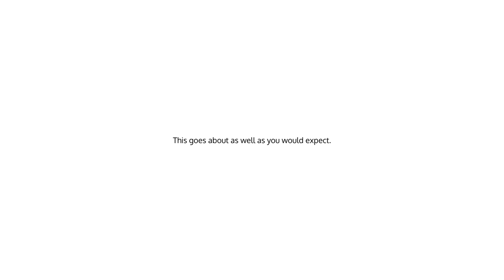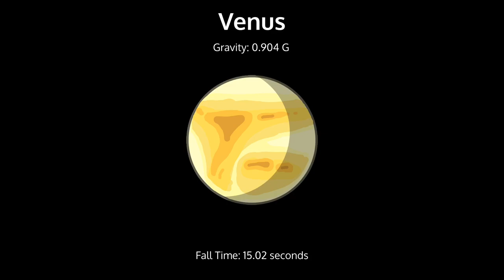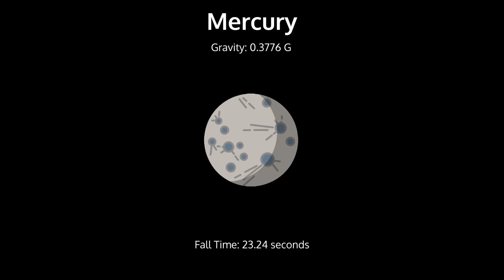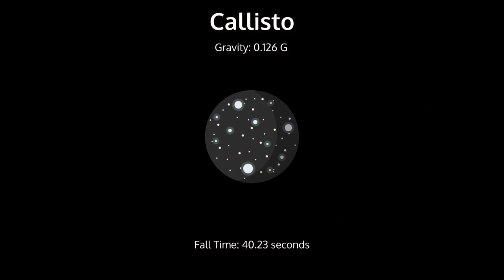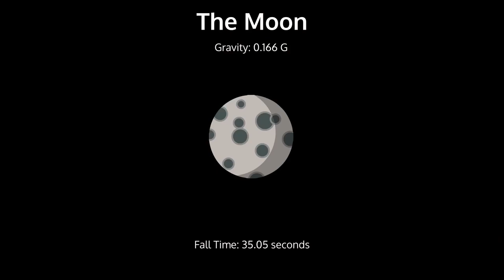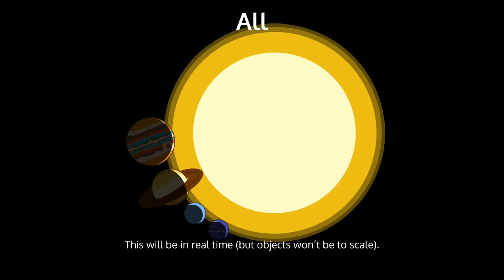Solar System Ball Drop - Animation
What if we take a giant hollow sphere and drop it over the 15 largest objects in the Solar System? How long would it take? Would the ball survive? Find out in this video.

Timestamps:

00:00 Intro
00:14 The Sun (Sol)
00:25 Jupiter
00:41 Saturn
00:52 Neptune
01:05 Uranus
01:23 Earth
01:50 Venus
02:18 Mars
02:46 Mercury
03:03 Ganymede
03:28 Titan
03:49 Callisto
04:12 Io
04:32 The Moon (Luna)
04:49 Europa

05:10 All Objects